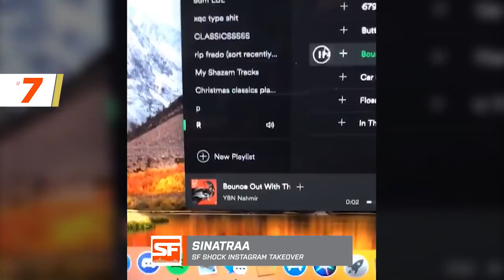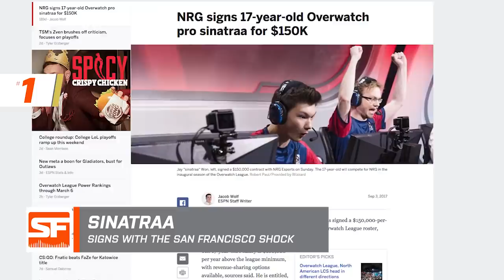Top 10 Sinatraa Moments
Sinatraa premieres in the Overwatch League tonight (3/21/18)! Before his debut, let's take a look back at some of the top Sinatraa moments!